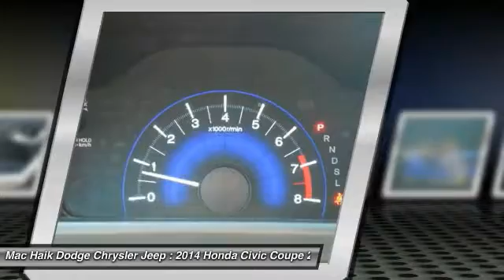2014 Honda Civic Coupe Austin 324520A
2014 Honda Civic Coupe LX

Don't miss this 2014 Honda. Make a great choice today with this must-have 2dr car. Learn more about this 2dr car by contacting the dealership today and own it today.